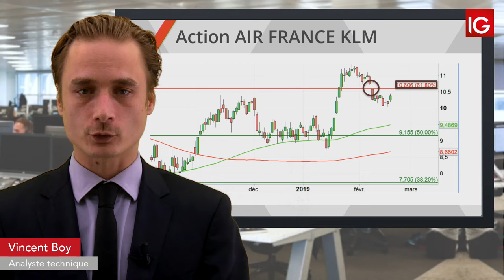Bourse AIRFRANCE KLM, hausse d’objectif de cours IG 20 02 2019